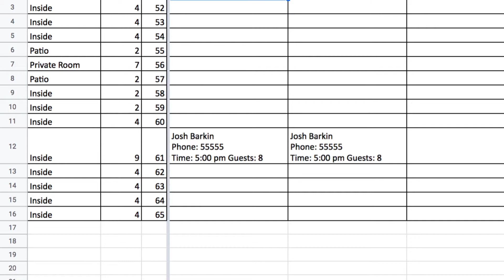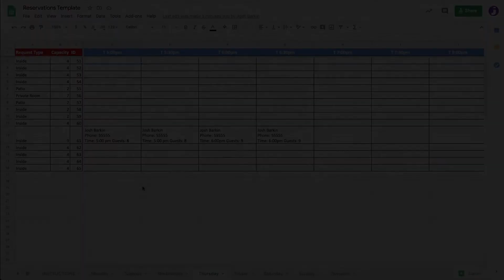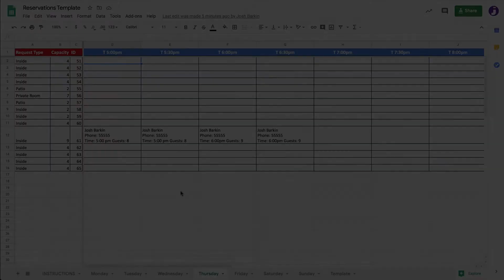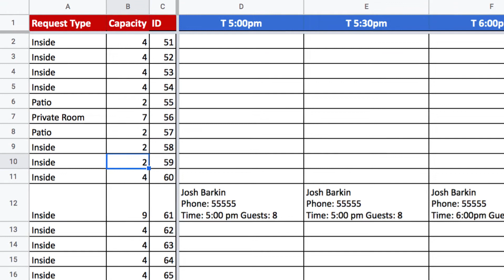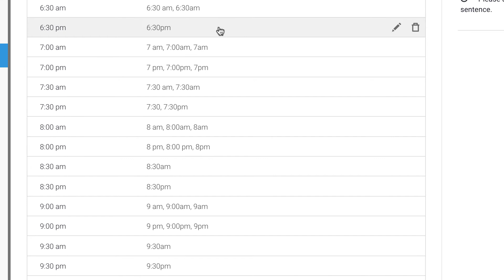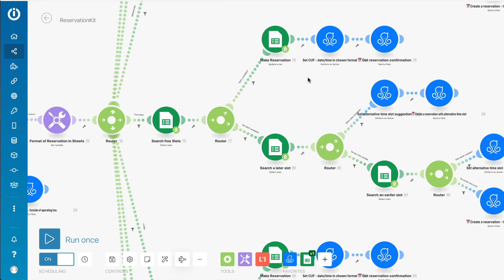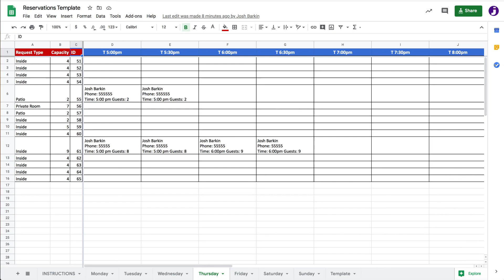Manage Restaurants Reservations With Dialogflow + Manychat + Integromat + Google Sheets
Build smarter automated customer experiences with Dialogflow + Manychat.